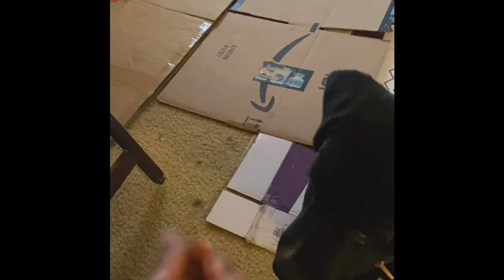A Day in the Life of my Black Lab Bubba.